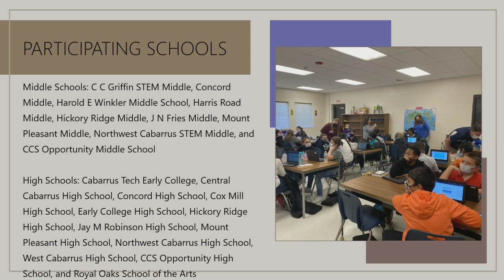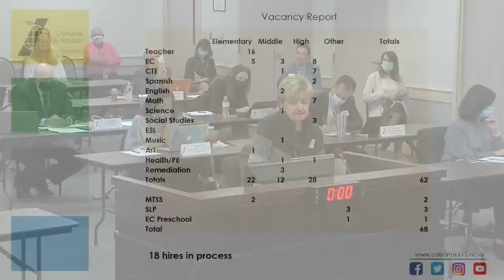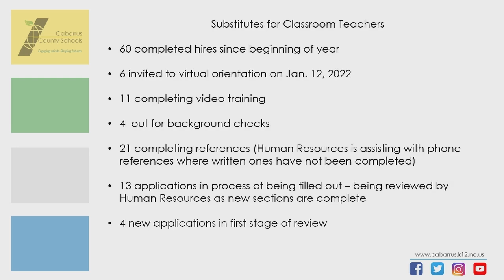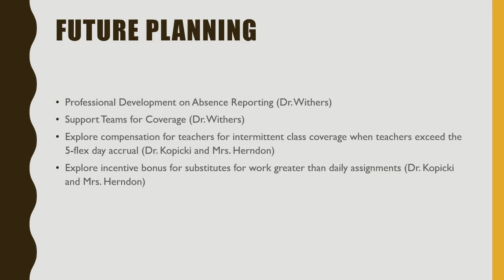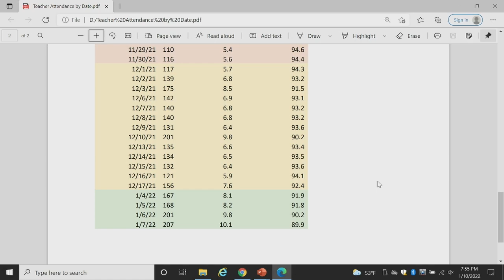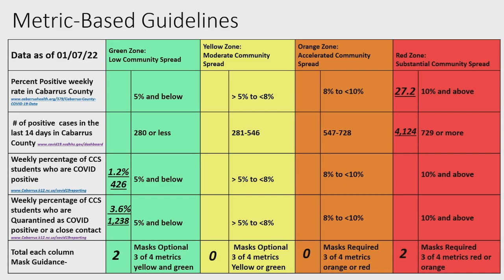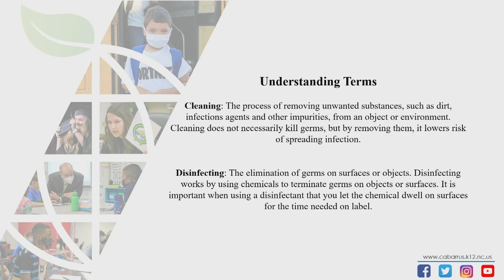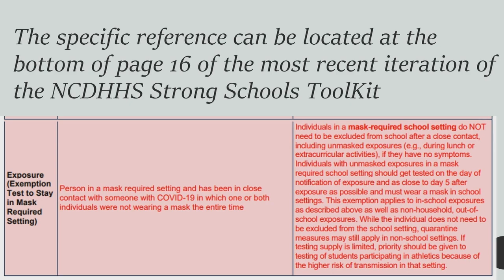Board of Education Business Meeting January 10, 2022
Due to a technical issue, four minutes of video were not broadcast during the meeting live stream on January 10th. This video includes the missing portion which begins at 4:05:00.